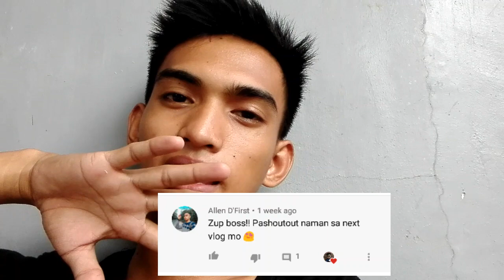Paano Gumawa ng Aquarium sa Bahay. HOW TO MAKE AN AQUARIUM AT HOME. - Complete Tutorial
ginawa ko tong video na to upang turuan kayo pano ko ginagawa ang aking mga aquarium para na rin sa inyong kaalaman. sana nakatulong ako sa inyo. salamat keep safe po.